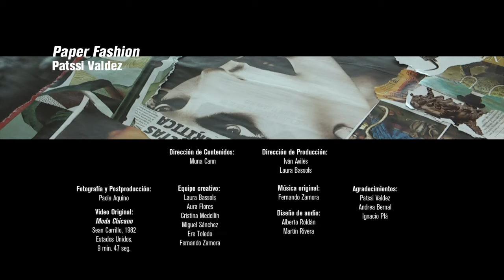Taller · Paper Fashion, Patssi Valdez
Patssi Valdez (Los Ángeles, 1951), ex integrante del grupo ASCO, impartió el taller Paper Fashion en las instalaciones del MUAC. (Proximamente PSC)

Exposición: ASCO: Elite de lo oscuro, una retrospectiva 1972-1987
MUAC, 2013